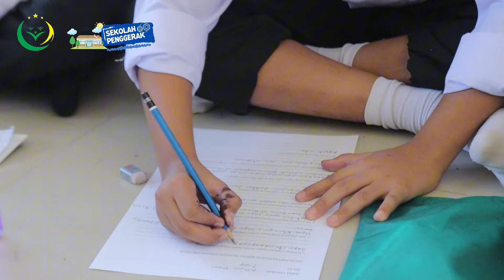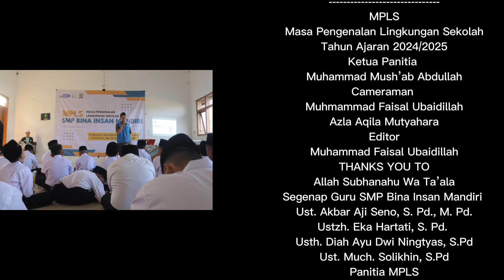MPLS (Masa Pengenalan Lingkungan Sekolah) SMP Bina Insan Mandiri Pondok Pesantren Baron 2024/2025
MPLS (Masa Pengenalan Lingkungan Sekolah) SMP Bina Insan Mandiri Pondok Pesantren Baron Tahun Ajaran 2024/2025